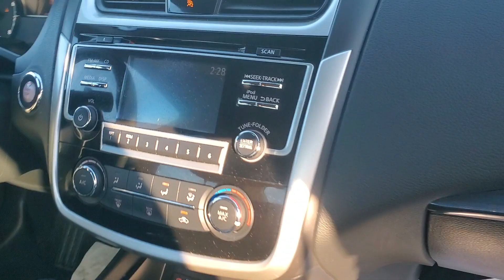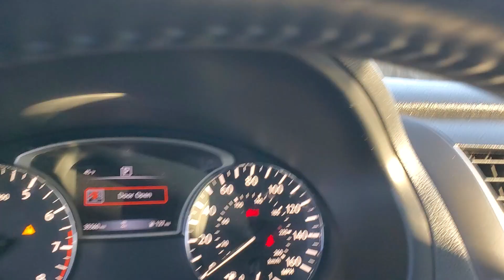2018 Nissan Altima PN3563